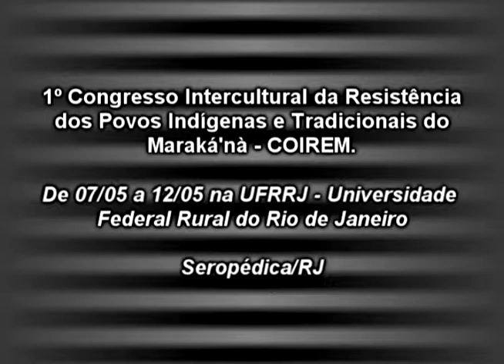Sérgio Ricardo - 1º Congresso Intercultural da Resistência dos Povos Indígenas e Tradicionais